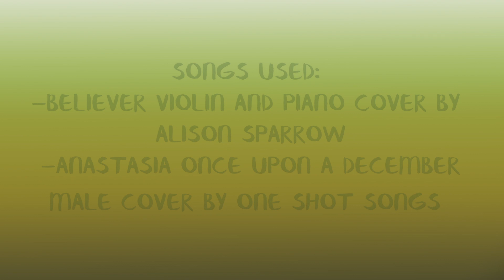Animation demoreel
This is my demoreel for Quarter 5 at daVinci College, in the Animation for Game, Film, and Visual Effects Program.

Witchboy: Mine (Madelaine Veinot)